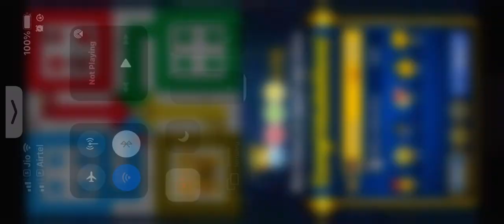Ludo King Real Time Multiplayer Gameplay | Quick Mode | Ep 673